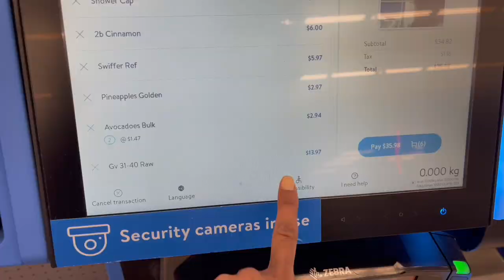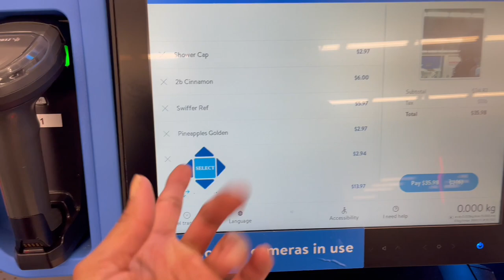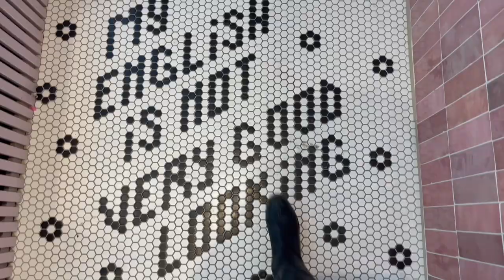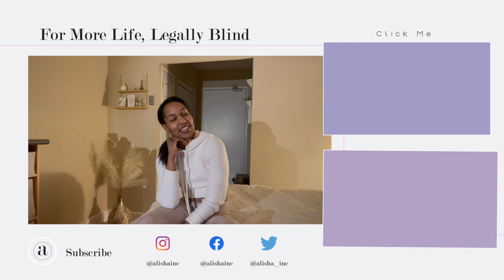WEEKLY VLOG | Getting My Life Back Together, How I Create TikToks, Gym Routine + Janet Documentary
In this weekly vlog, I'm getting my life back together.  We'll chat abou thte new janet jackson documentary, life, legally blind and cook healthy meals

Instagram ○ @alishainc
TikTok ○ @alishainc

◦ Intro  - 0:00
◦ Sunday - 0:10 How I Make YouTube Videos
◦ Monday -  3:17 First day back at the gym
◦ Tuesday - 7:02  replying to you/doctor's visit/creating titktok content
◦ Wednesday - 11:39 gym + eating well
◦ Thursday - 14:10  How I straighten my curly hair
◦ Friday - 15:34 Dreams or nightmares?
◦ Saturday - 19:20  Chit Chat + Let's talk Janet Doc